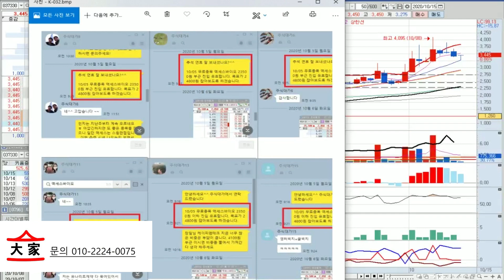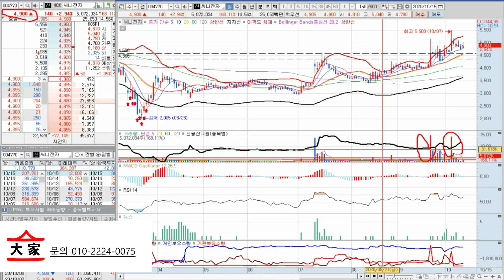씨젠 보라 이 견고한 움직임을! 3분기 어닝시즌의 대장 대응전략과 무료종목 공개